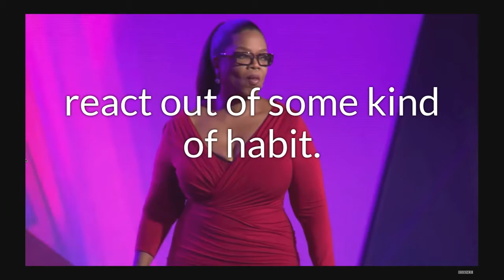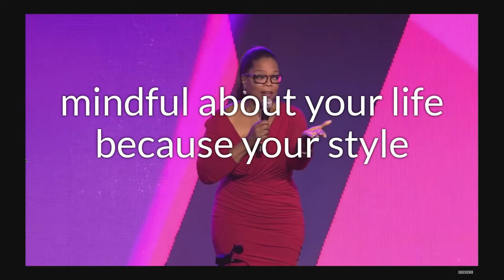What's your Emotional Style? | Teaching Emotional Intelligence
📲 keep in touch:
🚨Give + Get $20 of Stock‼️⤵️

REVIVED VINTAGE MERCH ▶︎

🎥 production:
↳ camera: Macbook Pro Webcam, Iphone 7
↳ audio: Sudotak ST-810 USB Mic
↳ lighting: Neewer Ring Light
↳ editing: Me🙋🏾‍♀️ | Wondershare Filmora Pro
↳ thumbnail/graphics: Canva
↳ subtitles: coming soon